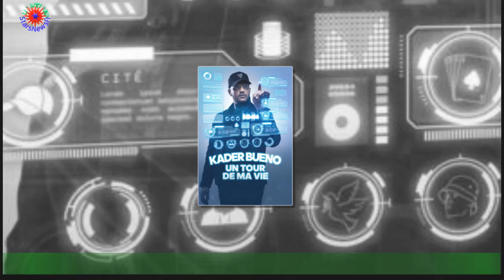INTERVIEW La Scène Voici : Kader Bueno devenu magicien après un grave accident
Il est temps désormais d'en apprendre un peu plus sur ce jeune homme. Kader Bueno fédère le public autour de lui grâce à sa magie. Il suffit pour cela de regarder son passage de son spectacle Un tour de ma vie à la Scène Voici.